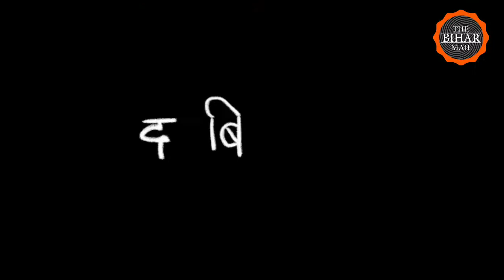क्राइम, करप्शन और कम्युनलिज्म पर जद(यू) का समझौता नहीं, तेजस्वी करप्शन के साक्षात प्रमाण- नीरज कुमार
साल 2020 के खात्मे और 2021 की शुरुआत से ही बिहार के सियासी गलियारे में कई चीजें देखी-सुनी जा रही हैं- नीतीश कुमार को लेकर राजद खेमे के भीतर से कई तरह के आमंत्रण आ रहे हैं.